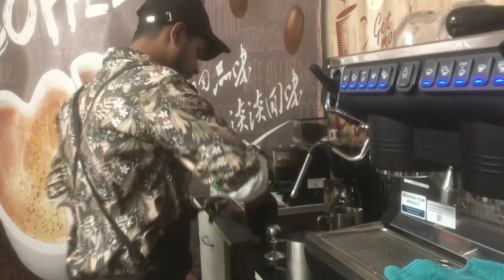New selection of Trainee Barista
He got new Barista Job in Saudi Arabia By Tuba Hospitality, He did Complete Barista Classes